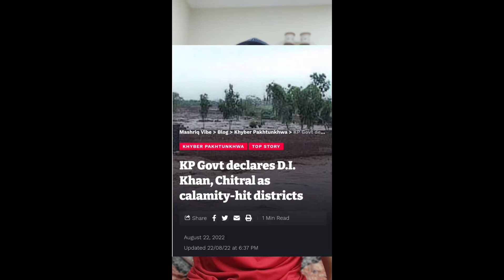pakistan needs help ⚠️ | what can we do in thia flood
we can donate as much as we can by any well-known ngo